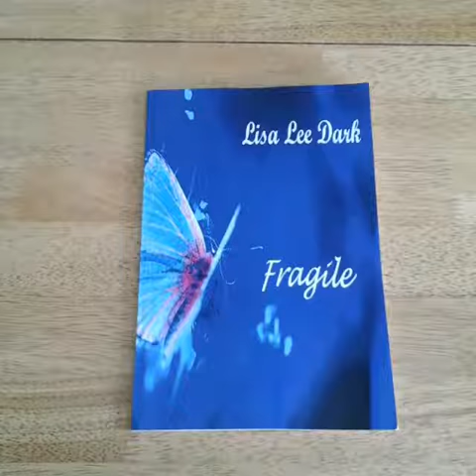Lisa-Lee Dark reads, 'I wrote your name'.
This is Lisa-Lee Dark reading the poem, 'I wrote your name'. This is taken from Lisa-Lee's second book, 'Fragile'. The book is available internationally from Amazon.

I wrote your name in the sand
But the waves washed it away
I wrote your name in the sky
But the wind blew it away
So I wrote your name in my heart
And that's where it will stay, always.